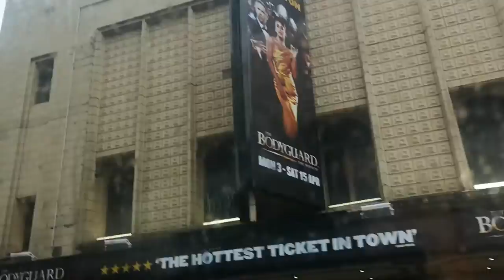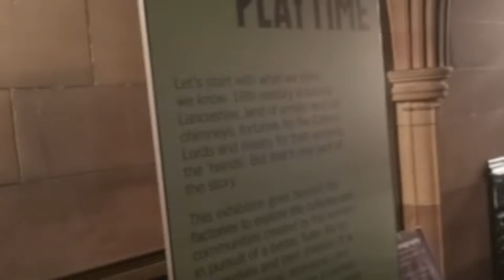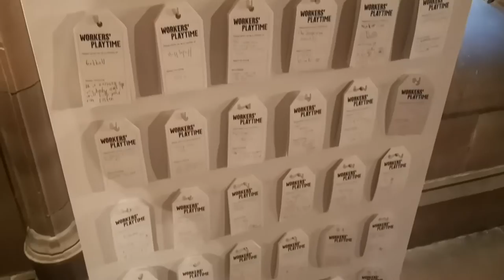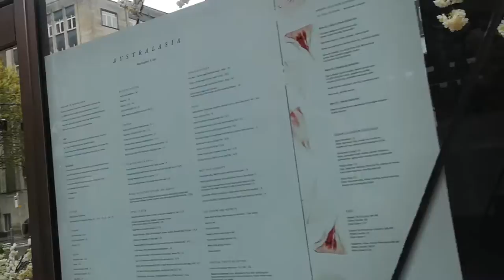MANCHESTER TRAVEL VLOG | John Rylands Library, Dinner at Australasia & Skillet Gig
Currently Listening To (Albums):
Clavish - Rap Game Awful
Miley Cyrus - Plastic Hearts
Elvis Presley - Elvis' Christmas Album
The 1975 - A Brief Inquiry Into Online Relationships
Maneskin - RUSH!

Currently Listening To (Songs):
Sleep Token - Alkaline
Popcorn - We Caa Done (feat. Drake)
Evan Honer - Jersey Giant
Headie One - Martin's Sofa
Ed Sheeran - F64
Ashley Sienna - What You Need
NewJeans - OMG
KABONGO-DJ - Merci les bleus
CIL - One More Shot
Crosby, Stills, Nash & Young - Almost Cut My Hair
LonelyEve - The Hills X Creepin X The Color Violet

Currently Reading:
Finding Your Element - Ken Robinson
Bobby Borg - Music Marketing for the DIY Musician
James Redfield - The Celestine Prophecy

Podcast I'm Currently Listening To:
The Rest Is Politics